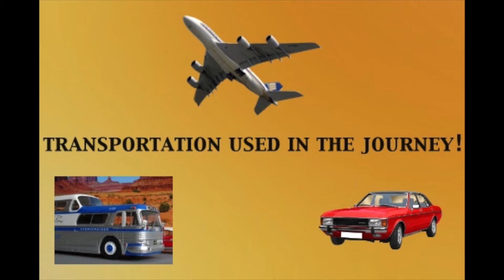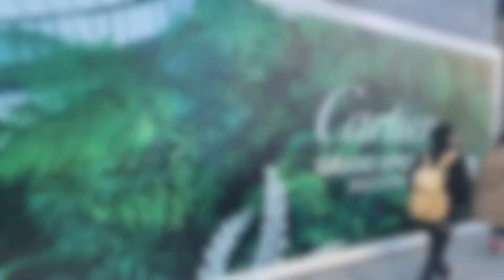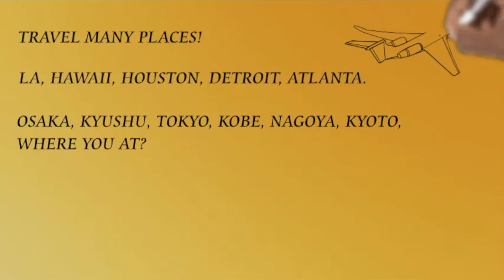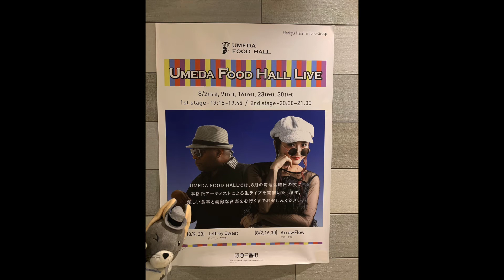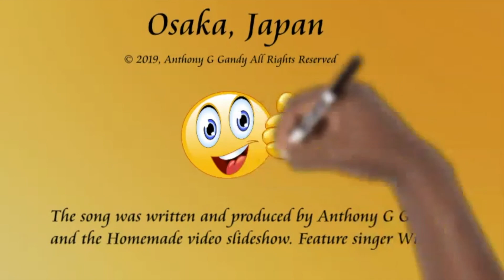Enjoyed moments living in Osaka, Japan.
Hello everyone, I am grateful to be able to live and experience life in Osaka, Japan.

I was inspired to write and create music from some of my delightful experiences.
The video slideshow shows the areas I come to learn and the food at some of the restaurants I like to go to. I hope you enjoy the music and the video slideshow.